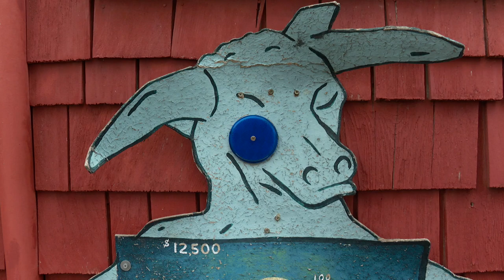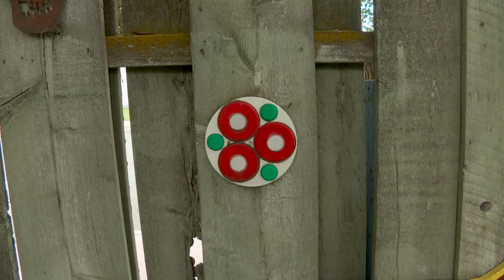Ellensburg: Life | Dick and Jane's Spot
Discover Dick and Jane's Spot, the quirkiest place this side of the Cascades. Produced for ECTV.